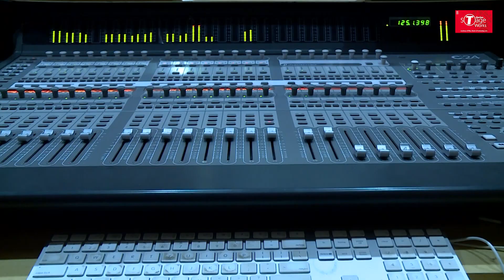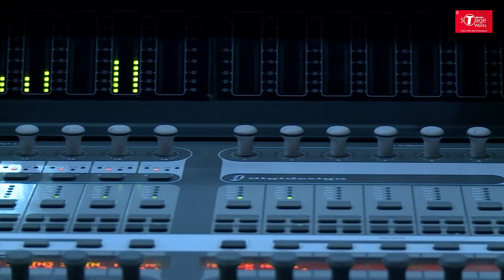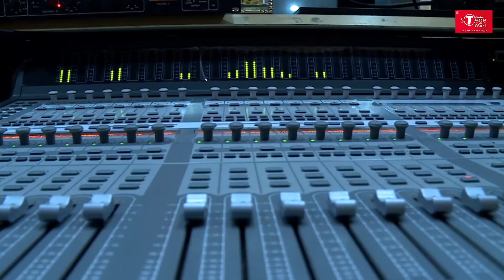Mere Dholna | Bhool Bhulaiyaa | Cover Song By Nabaneeta Senapati | T-Series StageWorks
EXCLUSIVE RECORDING SESSION: Watch our Advance Singing Student  Nabaneeta Senapati croon to the popular track ' Mere Dholna ' from the movie ' Bhool Bhulaiyaa ' at T-Series Main Studio as part of their Course Curriculum.